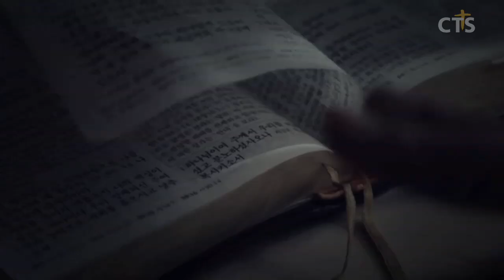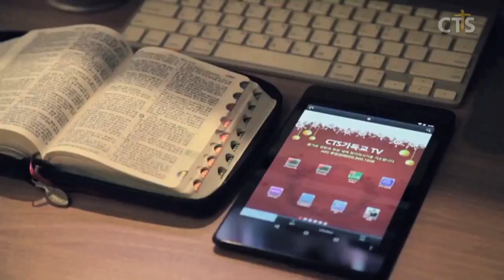소강석목사 설교_새에덴교회 | 영적회복시리즈 - 감사를 잊어버린 당신에게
영적회복시리즈 - 감사를 잊어버린 당신에게

시편50:22-23
22. 하나님을 잊어버린 너희여 이제 이를 생각하라 그렇지 아니하면 내가 너희를 찢으리니 건질 자 없으리라
23. 감사로 제사를 드리는 자가 나를 영화롭게 하나니 그의 행위를 옳게 하는 자에게 내가 하나님의 구원을 보이리라